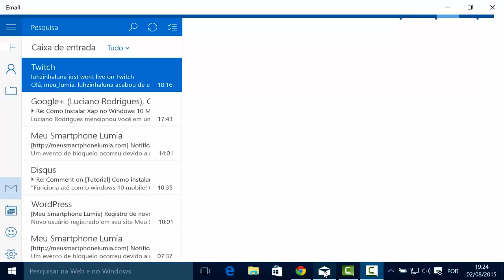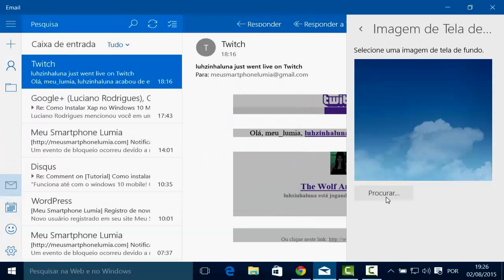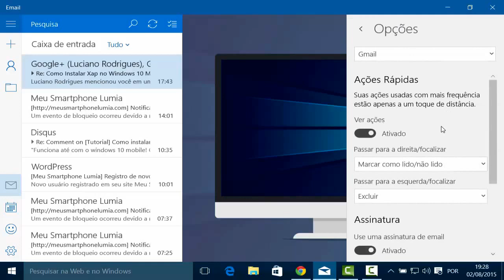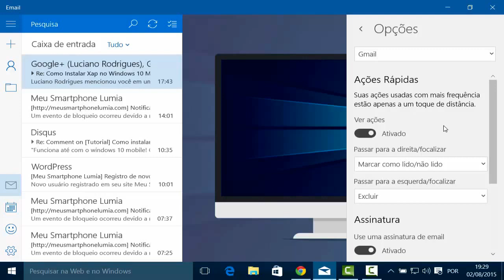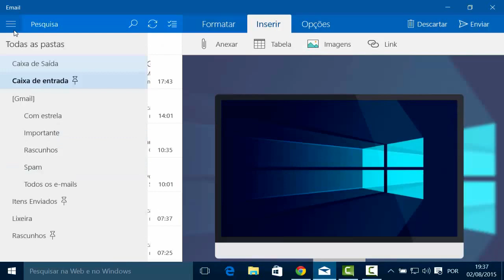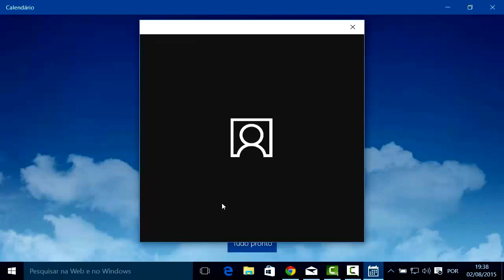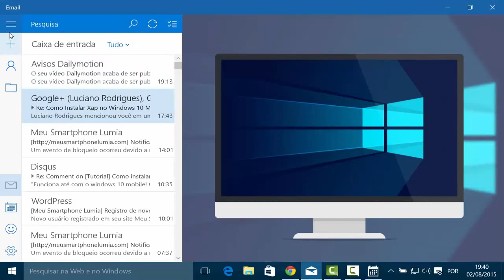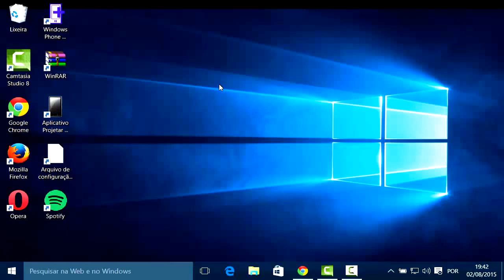[Review] do Outlook Mail e Outlook Calendário no Windows 10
::::::::Descrição do Vídeo::::::::
No vídeo de hoje, você vai saber tudo sobre os novos aplicativos e Calendário e E-mail do Windows 10. O Outlook Mail e Outlook Calendário são ótimos Aplicativos que você usar no Windows 10 no seu Pc ou Tablet com Windows 10. os dois são aplicativos Universais, isso significar que o aplicativos estão disponível também Smartphone Lumia com Windows 10 Mobile.
Podemos esperar esses aplicativo também está Disponível para outras Plataformas Mobile como Android e iSO.

::::::::::::::::::::::::: Atenção ::::::::::::::
Qualquer Pergunta Deixe nos Comentários Abaixo que nós Responderemos sua Pergunta ou pode manda um e-mail para nossa equipe de suporte para problema com smartphone,PC entres outras coisa, nós podemos ajudar .